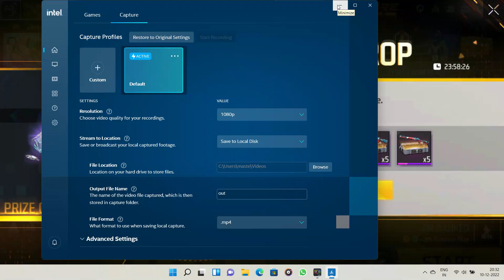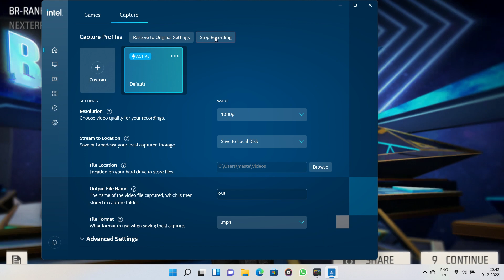FREE FIRE IN LAPTOP FOR FIRST TIME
This Channel provides vedios on:- -- Upcoming Events in Free Fire
-- Topup Related Issues
-- Custom Rooms
-- Ranked Gameplay Tip and Tricks
-- Clash Squad Battels
-- Topup Events
-- Bot Pranks
-- No Internet Parnk
-- Live Streaming of Gameplay Official YouTube